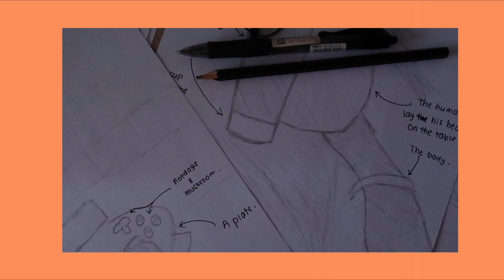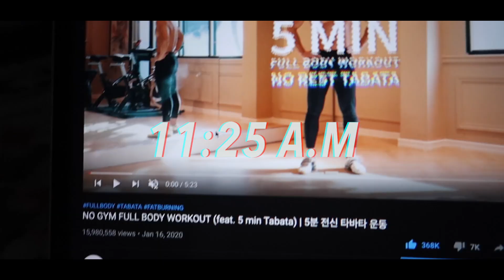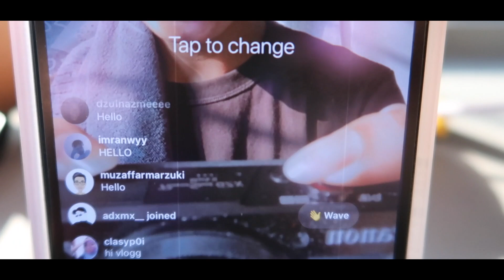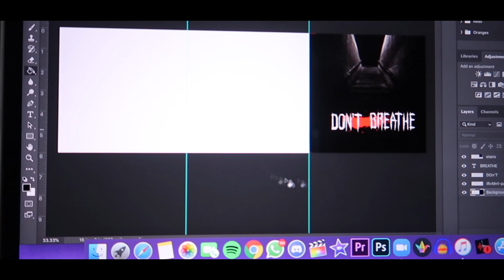MY DAILY ROUTINE IN QUARANTINE !